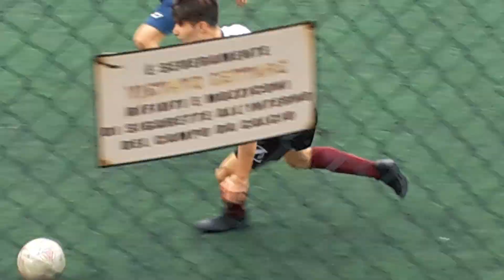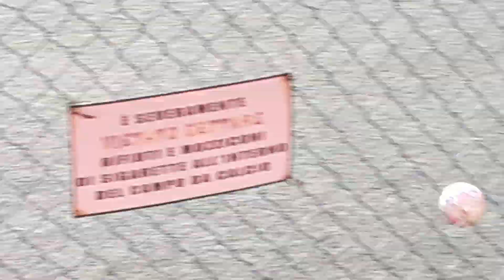19.09.28 Amichevole Breda - Frascati 2t. (1-0)